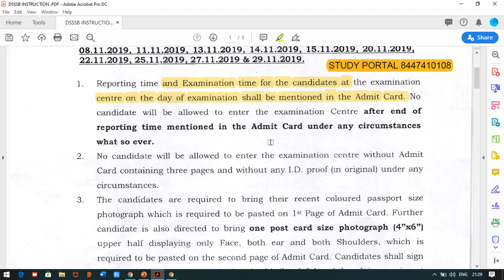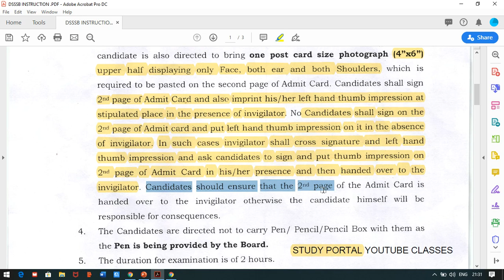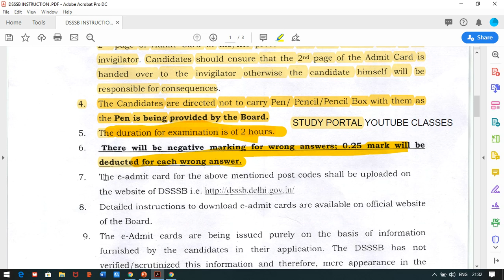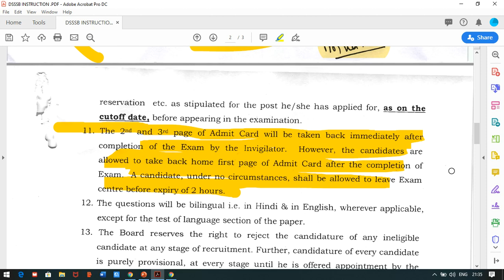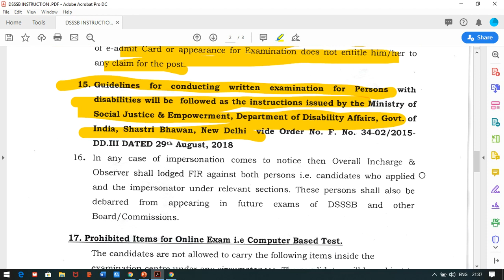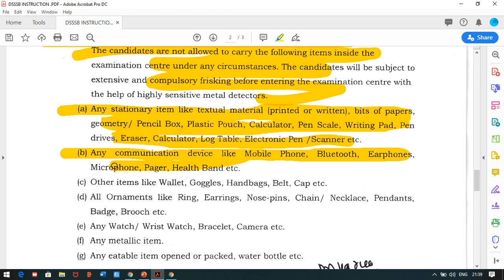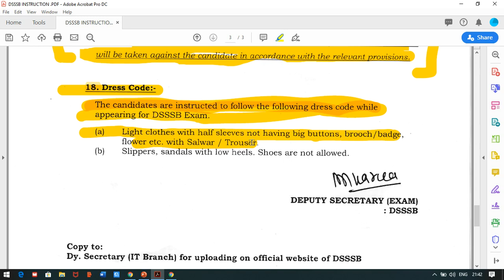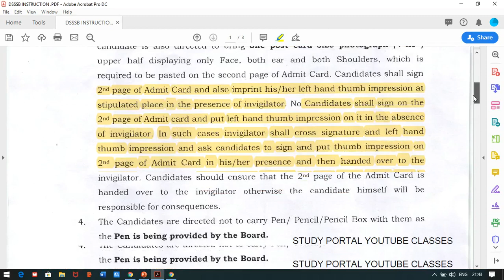DSSSB का नया नोटिस DSSSB ने जारी किये EXAM के सभी नियम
1. HINDI PEDAGOGY E-BOOK FOR CTET, KVS,DSSSB,HTET,UPTET,REET (HINDI MEDIUM)...

2. English Pedagogy book for all teaching exams.

3. MATH PEDAGOGY (HINDI MEDIUM) FOR ALL TEACHING EXAMS.

4. सामाजिक विज्ञान (SOCIAL SCIENCE PEDAGOGY IN HINDI MEDIUM) FOR ALL TEACHING EXAMS.

5. 1. Mathematics Handwritten Notes by Pawan Yadav Sir .

6. बाल विकास और शिक्षा शास्त्र (HINDI MEDIUM E-BOOK) CHILD DEVELOPMENT & PEDAGOGY (850 महत्वपूर्ण प्रश्न जो पिछले सालों में पूछे गए हैं ).

7. CHILD DEVELOPMENT AND PEDAGOGY FOR KVS , CTET, HTET and all (HINDI MEDIUM) बाल विकास और शिक्षा शास्त्र COMPLETE BOOK WITH THEORY AND QUESTIONS .

8. CHILD DEVELOPMENT AND PEDAGOGY (ENGLISH MEDIUM).

9. Child Development & Pedagogy Questions Booklet (600) with Answer (English Medium).

10. पर्यावरण अध्ययन E-BOOK (पर्यावरण अध्ययन के 690 महत्वपूर्ण प्रश्न)...

11. EVS PRT HANDWRITTEN NOTES (HINDI MEDIUM) .

12. HINDI PEDAGOGY E-BOOK FOR CTET, KVS,DSSSB,HTET,UPTET,REET (HINDI MEDIUM)...

13. English Pedagogy book for all teaching exams.

14. MATH PEDAGOGY (HINDI MEDIUM) FOR ALL TEACHING EXAMS.

15. सामाजिक विज्ञान (SOCIAL SCIENCE PEDAGOGY IN HINDI MEDIUM) FOR ALL TEACHING EXAMS.

16. 1. Mathematics Handwritten Notes by Pawan Yadav Sir .

17. Computer MCQ EBook (English Medium).

18. 1100 + HARYANA GK LAST YEAR QUESTION PDF DOWNLOAD

19. HTET 2018-19 COMMON PRACTICE PAPER FOR PRT, TGT AND PGT(HINDI MEDIUM).

20. 550 Most Important Question of Haryana GK by DR. VIJAY SIR.

23. संपूर्ण हरियाणा सामान्य ज्ञान और पिछले सालों में पूछे गए प्रश्न उत्तर (HINDI MEDIUM HANDWRITTEN WRITTEN NOTES).